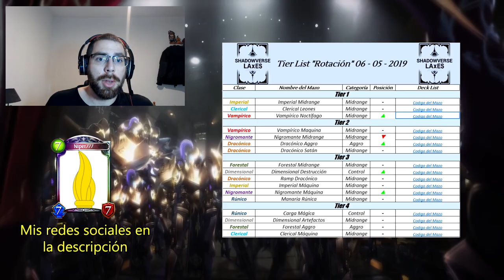Tierlist rotación de Mayo| Shadowverse en Español